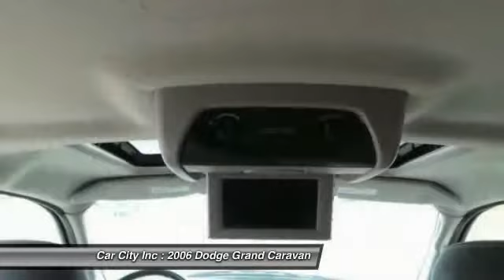2006 Dodge Grand Caravan Des Moines IA 5058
2006 Dodge Grand Caravan

Pick up this Blue 2006 Dodge Grand Caravan, available today at Car City Inc. Featuring Automatic transmission, it has 104932 miles. This could be the one you've been searching for.